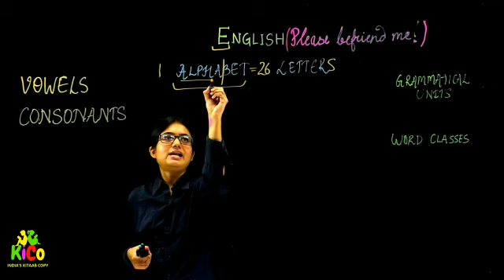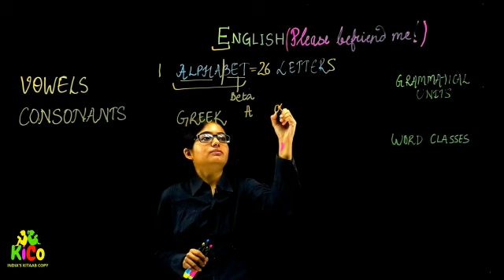Way of teaching at KiCo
Easy and very simlpe way of teaching at kico so that every child can understand easily.